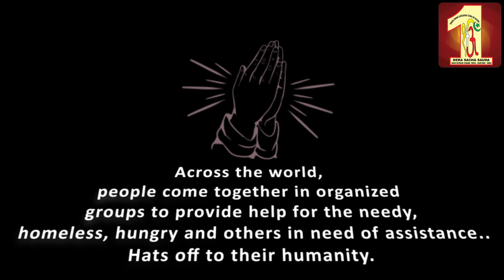Kota Flood Relief Operation | Dera Sacha Sauda Volunteers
Heavy rains continue in Rajasthan. Kota and other nearby places experienced flood like situation on Sunday due to heavy rains from Saturday.

As usual, besides government forces, Baba Ram Rahim followers are in a first row and done their part in Kota Flood Relief Operation.

DSS volunteers helped them in evacuating flood area and given with food and proper shelter.

Baba Ram Rahim supporters are doing extra ordinary work in each and every odd situation.